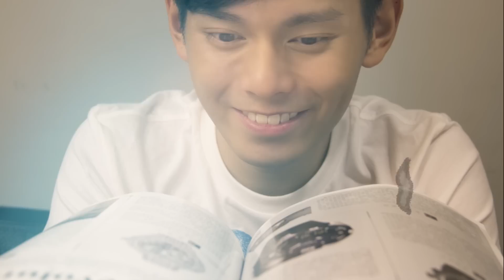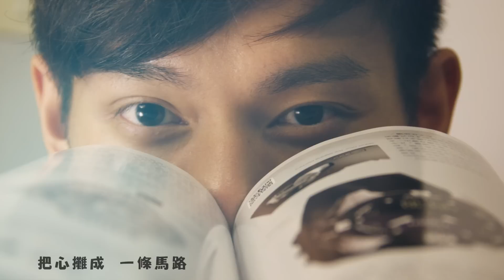＝首播＝FS (Fuying & Sam) 【吻的溫度】官方HD MV / 22K夢想高飛 插曲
來自大馬最值得期待的實力新聲代 備受矚目最佳新人組合
90後暖活療癒系X雙人男聲團體
2014首張全新專輯【溫度Love Temperature】
9/19 海蝶音樂 溫暖發行

「吻的溫度」/2014最親密的感溫情歌
聽見這個城市裡每個相愛的靈魂，用吻去感受另一個吻的溫度，這是對愛的渴望，也是愛存在的一種印記。

76°C的追求

眼裡的曖昧驅散了迷霧，
嘴角的情挑指引了方向，
指尖在蠢蠢欲動，心臟在激烈跳動。

再靠近一點、再親密一些，
再把吻變成了諾言的熱度。                           by 肆一

由新生代創作人Hush詞曲創作，在充滿城市氣息R&B旋律裡，以木吉他的RIFF搭配電吉他撥弦的輕快節奏，聽見這個城市裡每個相愛的靈魂，用吻去撫平另一個吻，感受愛情的溫度，更聽見不同於以往歌聲表現的FS(Fuying & Sam)，在兩人慵懶的聲線裡感受愛情裡起伏的溫度。

人與人之間，『吻』是最親密的表現，代表著各種情感，傳達著內心最直接卻又最難說出來的情意，激烈的、深情的、呵護的、羞怯的……在愛情裡，兩個人的距離，用吻的溫度去劃分、去平撫。

Hush將愛情裡遇見的曖昧、躊躇、等待、渴求，用最直接的『親吻』來傳達，如果你也愛我，我只需要一個吻就能感受得到，就算崎嶇山路也能變成平坦寬闊的馬路，這是在愛情裡感受滿溢情感的人，才能感同身受的『吻的溫度』。說不出口的情話，就用「吻的溫度」去感受愛情吧!

吻的溫度
詞曲：Hush

連日的迷霧
讓空氣之間都佈滿曖昧模糊

哪一個下午
會有陽光出現把潮溼都驅逐

而我可能 只需要一個
只需要一個

吻的溫度
就能平撫 皺成眉頭的角度
把心攤成

一條馬路
一路無阻 沿途風光正好
讓我能心無旁騖
朝你追逐
渴求用一個吻
感覺另外一個吻的溫度

你若在遠處孤獨
我和你一起等
等陽光撥開重重迷霧
或者是一個 吻的溫度